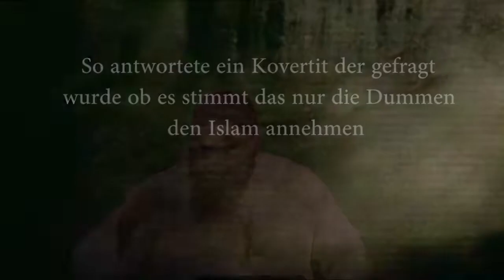Abul Baraa - So antwortete ein Konvertit der gefragt wurde ob nur die Dummen den Islam annehmen